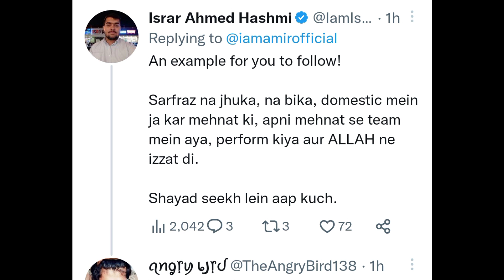Muhammad Amir ne Sarfraz Ahmed ko Mubarak baad di... aur Amir ko logon ne kia kaha dekhiye#pakistan